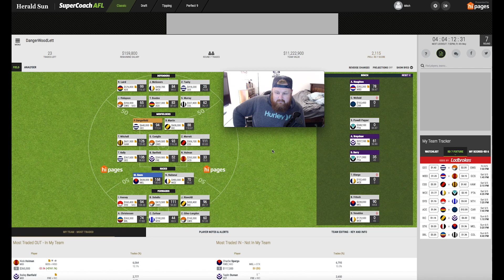AFL'S WORST SUPERCOACH STRIKES AGAIN | ROUND 6 RUBBISH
Another week another howler of a round. Can't coach a side to save my life.